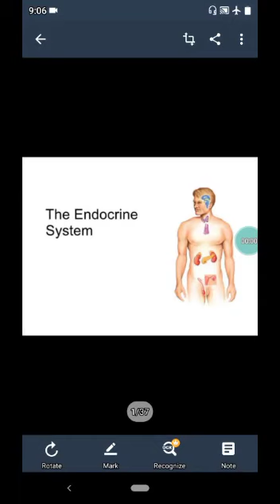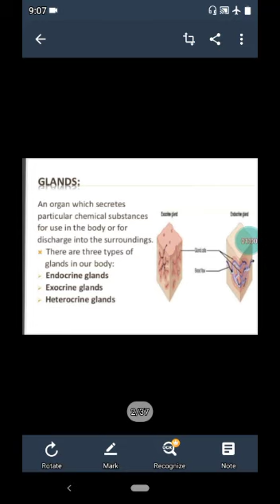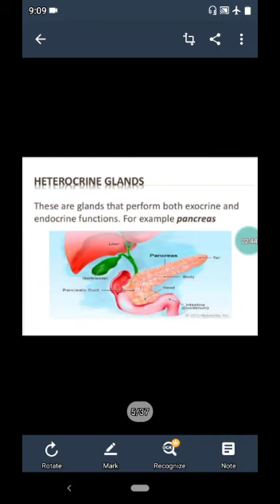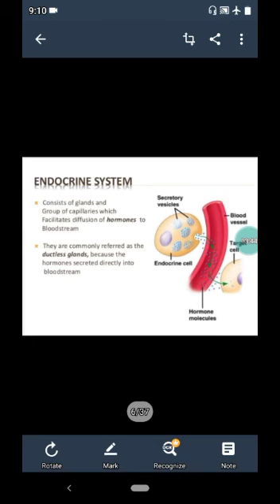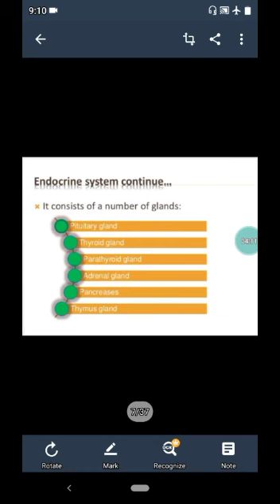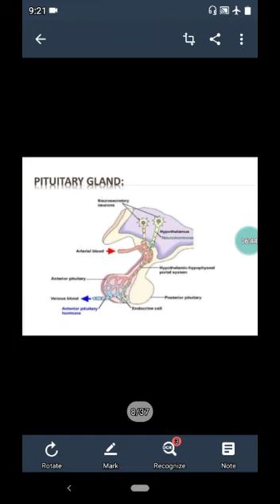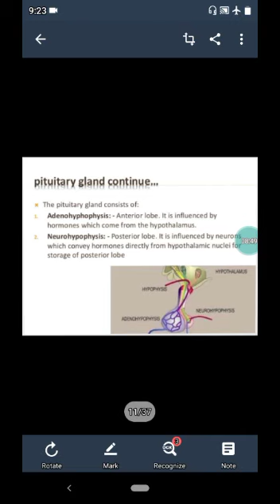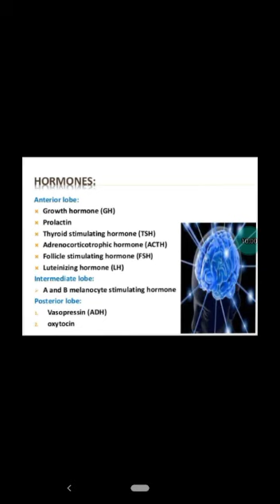The endocrine system###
pls watch this video thanks 😊